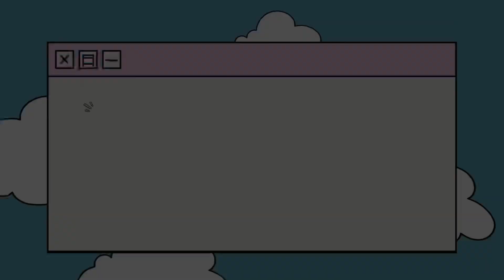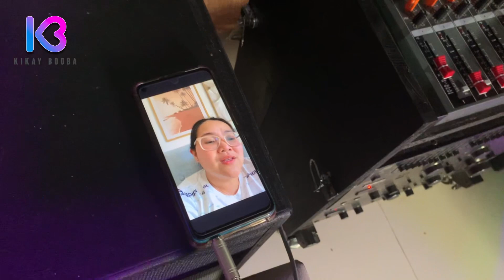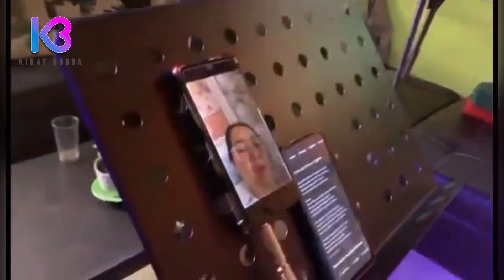Birthday Special Part 1 | Kikay Booba Birthday | Kikflix